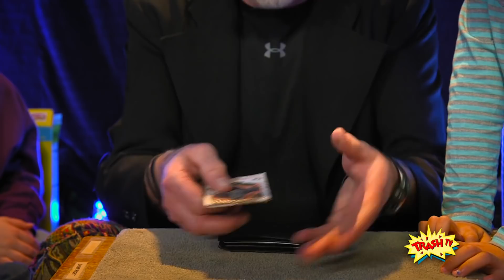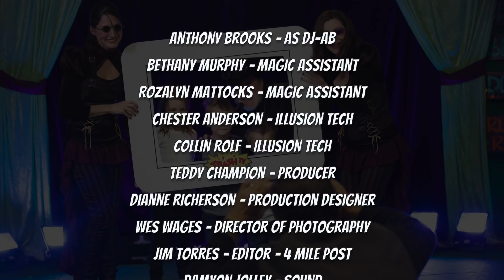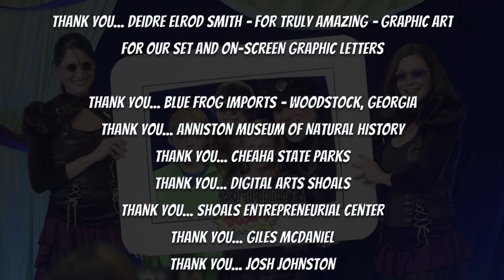Truly amazing magic performed by Steve Trash for kids - TRASH TV®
Hi.  I'm Steve Trash®.  I'm a professional eco-entertainer.  For over 30 years I've created amazing magic tricks that teach kids about recycling, ecology, the environment... mostly... making less trash.  This is my - NEW - kids tv magic show.  It's old school.  We shot it in a TV studio with a live audience of kids and grownups.  That was a lot of fun.  Trash TV® is  TOTALLY filled with magic, music, and (for lack of a better description) recycling mayhem!  I LOVE recycling... so Recycling Mayhem sounds pretty cool to me and that's EXACTLY what this show is... cool!   Watch TRASH TV and you get to see... a Cheerio MAGICALLY LINK to another Cheerio, you'll see a woman (Bethany) get magically recycled (along with her old dress) and you'll even see a kid float in the air.  No kidding... that kid floats... right in front of a LIVE STUDIO AUDIENCE.
It's old school kids TV with a 21st century attitude.

Please be sure to share.   "Sharing is caring", unless you have a cold... then please DON'T share your cold - stay at home... take care of yourself... chicken soup is very good for this.  This TV SHOW was shot on location at Digital Arts Shoals - Shoals Entrepreneurial Center - in beautiful Florence, Alabama - we have a vision, it looks a lot like this... We (my Trash TV Team) wants to share some love, some fun, and some happiness... LOTS OF HAPPINESS  (in fact) with the WHOLE world, but we want to "make" this show at home... (along the banks of the magical Tennessee River).  If you like what we've made, then please tell others.  A couple of special thank you's are in order.  Thanks to the Anniston Museum of Natural History - and specifically Sarah - for lending us "Mel the Barred Owl".  He was totally awesome!  Also thanks to Renee and Mandy at Cheaha State Parks in Alabama for helping making our "Mel Connection" actually work and serving as "Mel Handlers".  We wanted this show to have a unique set of graphic words and letters, so our friend Deidre at Blue Frog Imports in Woodstock, Georgia made some of the most magical words and letters we could have imagined.  You'll see her work in the background of the set and dancing across the screen thanks to our editor - Jim - at 4 Mile Post - in Huntsville.  Thanks "D"!   Thanks "J".  Thanks to my long time friend AB for being the best DJ I could have imagined.  And most of all... thanks to my cast and crew that braved the weather, injury, and all sorts of other stuff to make this cool show happen.  Well done team.  Well done.  All music was created by Steve Trash or licensed through AUDIOBLOCKS.  No "trash, garbage, or basura" was harmed in the making of this TV show.  Remember - "Be Good.  Be Amazing.  Don't Be Mean." - Thanks.

If you like this video, please consider becoming an official Steve Trash Patron.  For a $1 a month you can help show your support for all things "Steve Trash".   Thank you.